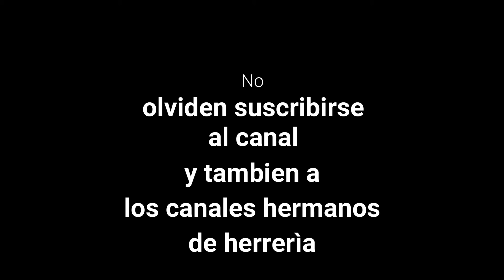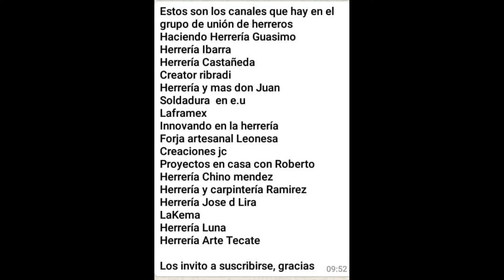Fàcil de hacer Banco plegable metàlico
como hacer un banco plegable metàlico con pocos materiales